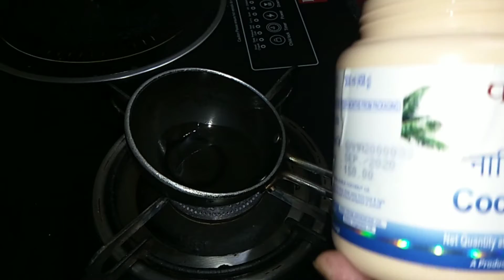बालों की अनेक समस्याओं का अनोखा घरेलू उपाय-कढी पत्ते का तेल​-Miracle Oil for hair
Hello everyone, I'm sharing a hair problems remover home remedy ,curry leaves oil, meethi neem ka tel, home made hair oil. onion peel usage  @brightbeads5589.ट